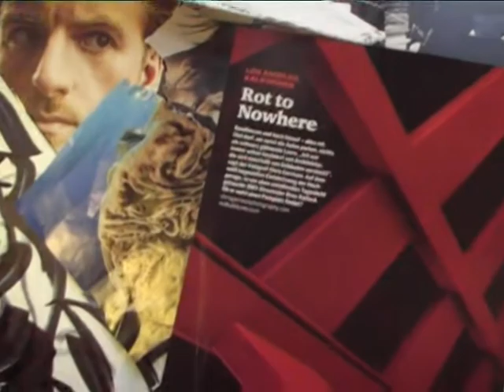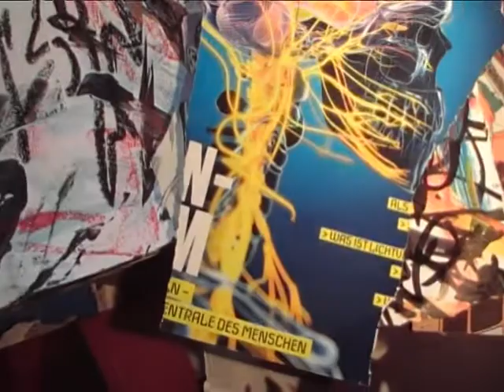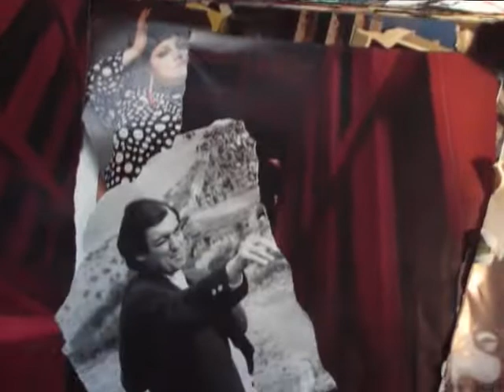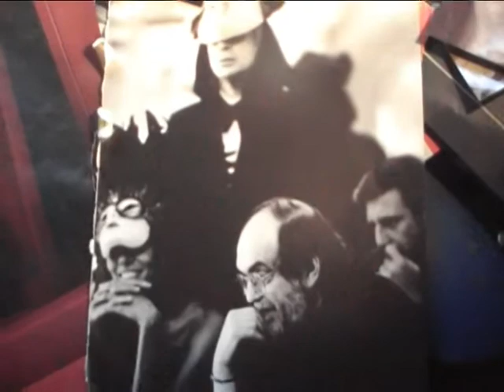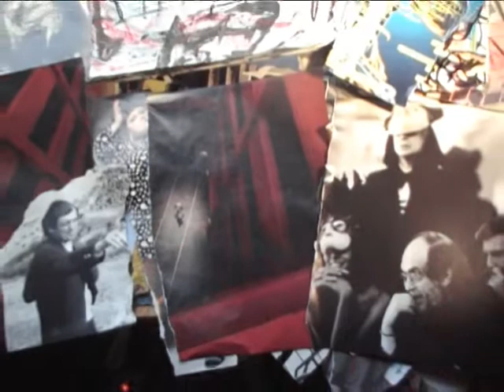afirecubus33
when the fire cubus starts rolling over the country. there will be ashes around. bombs on the cities. bombs on nuclear craft. kubrick saw that
before. two thousand one. odyssee.